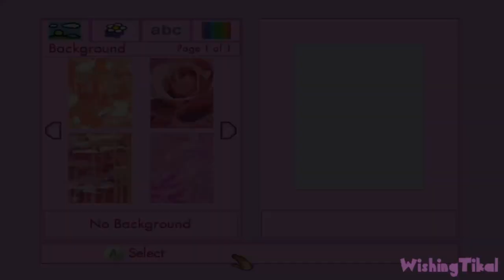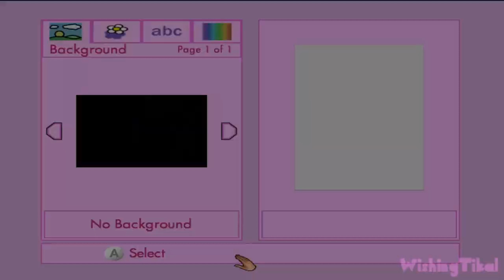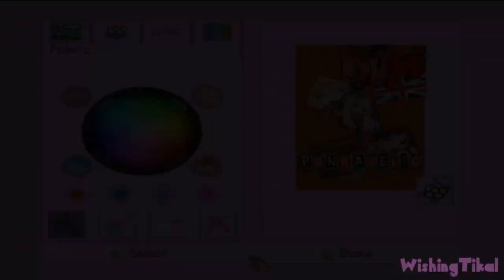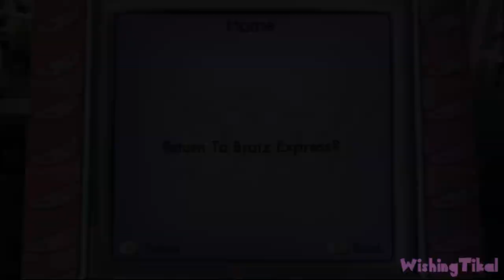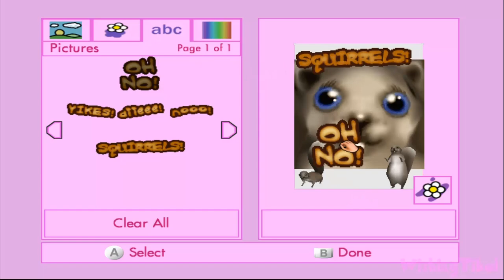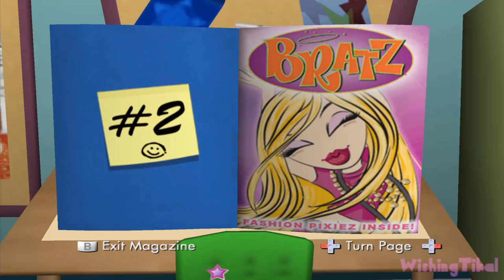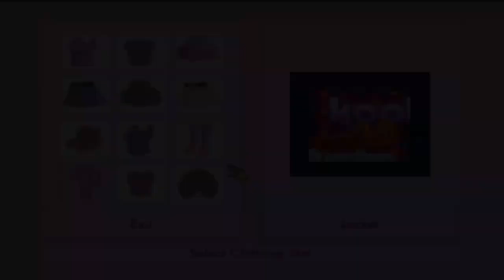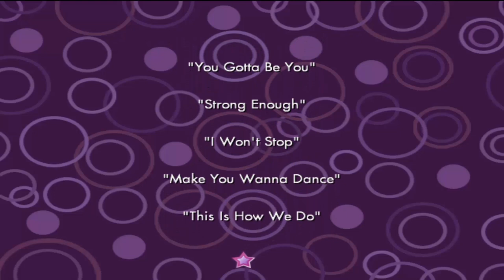Bratz: The Movie FULL GAME Longplay (Wii, PS2) 1080p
In this edited walkthrough, I play through Bratz: The Movie for Wii and PS2, showing the player  how to complete all missions and objectives and play through the full game. Played, recorded and edited (removed loadings, mistakes, etc) by myself with HDPVR2 to make my own original walkthrough

It's time for the Bratz girls to hit the red carpet! Join Chloe, Jade, Sasha and Yasmin as they rock out in explosive music shows, strut the fashion runway with stylin' outfits designed by you, and publish the hottest magazine ever! Their hard work lands them a once in a lifetime opportunity to star in their very own movie!